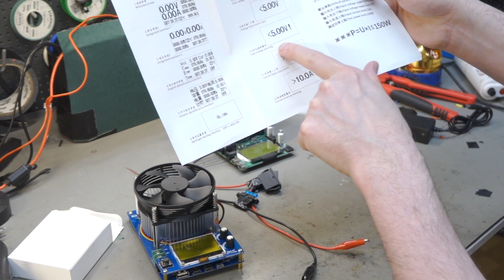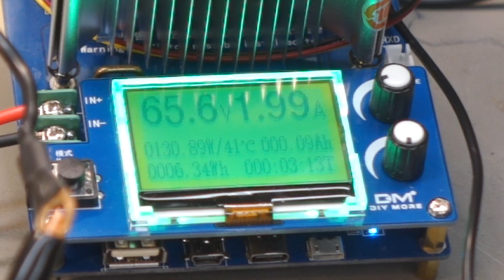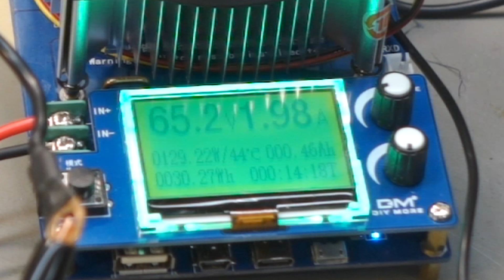New version 150W electronic load / battery capacity tester ALIEXPRESS REVIEW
150W electronic Load
EU adapter
10A Copper Alligator Clips
Mini Fuse